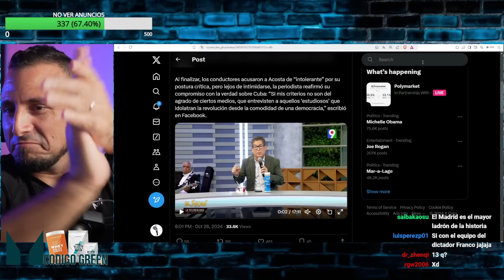VINICIUS SE QUEDA SIN EL BALÓN DE ORO Y GREEN FITS LLORA DESCONSOLADO